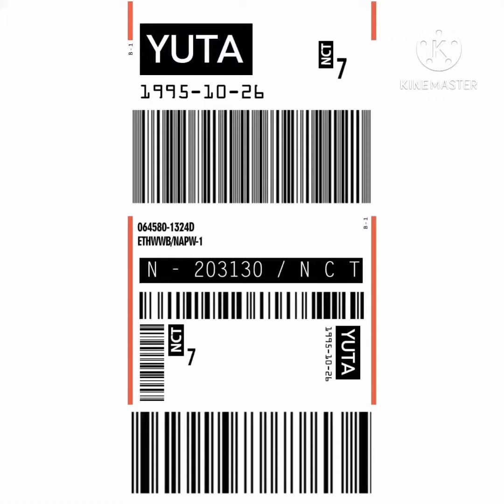NCT Resonance Pt 2